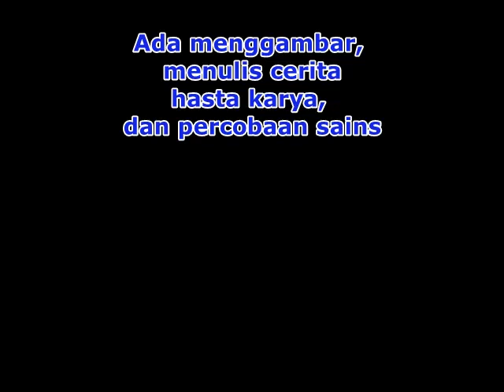Lagu Tema Lingkunganku / Rumahku : BELAJAR DI RUMAH, ASYIKNYA - Lagu Anak Indonesia terbaru PAUD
A. Judul             : BELAJAR DI RUMAH, ASYIKNYA

D. Tema

E. Manfaat        : Media belajar karakter dan motivasi agar anak belajar dengan rajin di sekolah dan di rumah

F. Lirik                : __________
Sungguh senangnya,
sungguh asyiknya
aku belajar
di rumahku tercinta

Bersama mama,
bersama papa
Belajar aneka ilmu
dan ketrampilan

Ada menggambar,
menulis cerita
hasta karya,
dan percobaan sains

belajar di sekolah
semua asyik,
aku menyukainya

lagu belajar kesehatan,
lagu anak belajar kesehatan,
lagu belajar kesehatan,
lagu belajar kesehatan paud,
lagu belajar kesehatan untuk paud,
lagu belajar kesehatan untuk tk,
lagu Edukasi tentang kebersihan tangan,
lagu paud Edukasi tentang kebersihan tangan,
lagu tk Edukasi tentang kebersihan tangan,
lagu kb Edukasi tentang kebersihan tangan,
musik belajar hidup sehat,
musik paud hidup sehat untuk anak,
musik tk hidup sehat untuk paud,
musik kb hidup sehat untuk tk,
musik anak hidup sehat,Lagu Anak Indonesia,